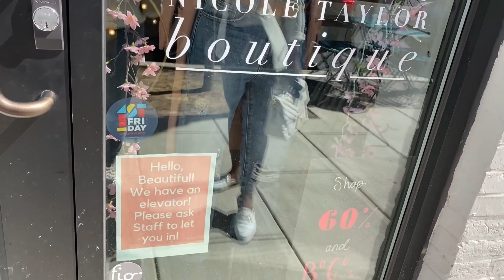WEEKEND STAYCATION VLOG (Part 2) | Real Life of an Influencer working + Photoshoot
Please check part 1 of this vlog for all outfit details and links.